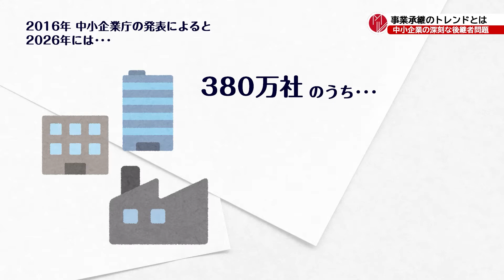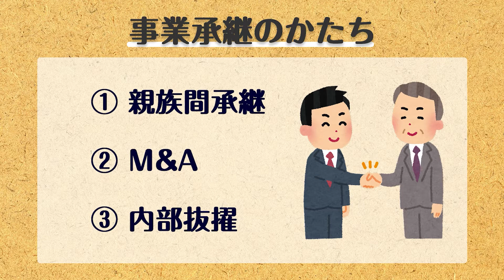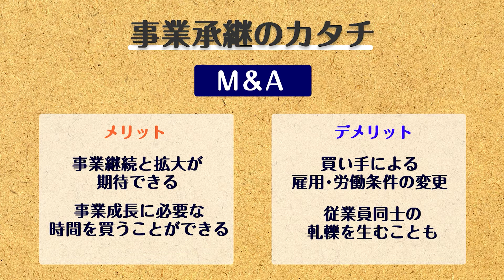深刻さを増す事業承継問題、Kアライアンス・ジャパン岡社長が語る体験談～「MAX WORLD Channel（マックスワールドチャンネル）」11/20、21放映分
第25回マックスワールドチャンネル

　2021年11月20日（土）、21日（日）には第25回目（※再放送含む）が放映された。今回は経営者が直面する「事業承継」について紹介。